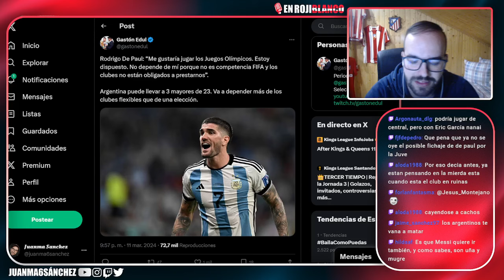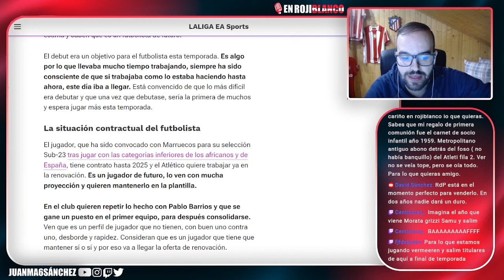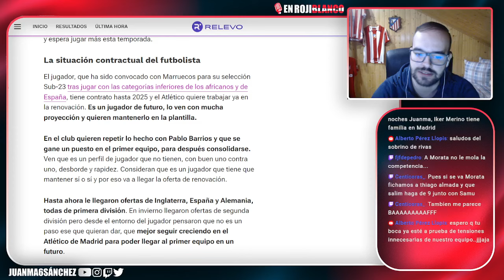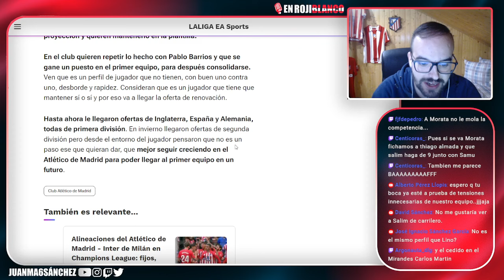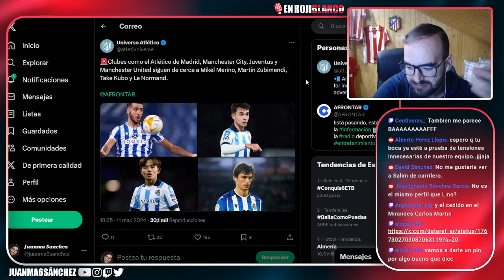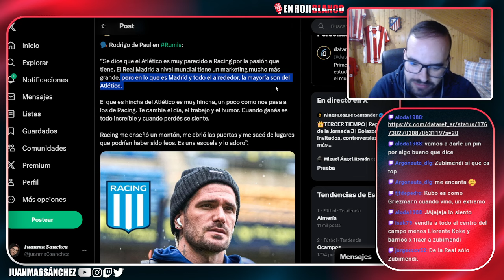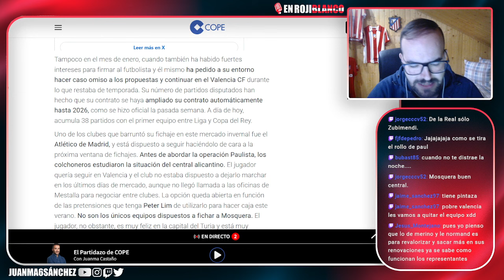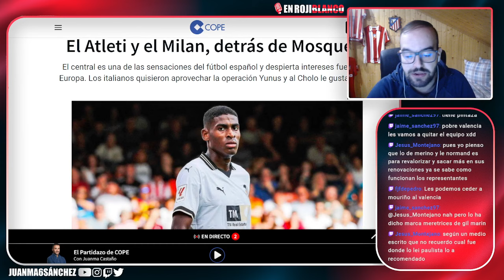MOSQUERA OBJETIVO CENTRALL/TRABAJAN PARA BLINDAR A SALIM/ MERINO, LE NORMAND, DE PAUL...